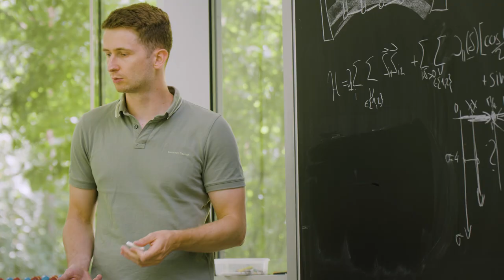Das FAU Profilzentrum Licht.Materie.Quantentechnologien - FAU LMQ [FAU Science]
Die wissenschaftliche und technologische Entwicklung unserer Gesellschaft ist ohne Photonik und Elektronik nicht vorstellbar, die das Rückgrat unserer heutigen Informationstechnologie bilden. Grundlagenforschung in den zugrundeliegenden Bereichen Licht und Materie ist an der FAU traditionell stark vertreten. Das Forschungsfeld Licht.Materie.Quantentechnologien bildet daher die Grundlage für Schlüsseltechnologien des 21. Jahrhunderts.
Es erfordert substanzielle Anstrengungen in der Grundlagenforschung sowie in der angewandten Forschung, die im Profilzentrum Licht.Materie.Quantentechnologien der FAU gebündelt werden.

The scientific and technological development of our society is inconceivable without photonics and electronics, which form the backbone of our current information technology. Basic research in the underlying fields of light and matter has traditionally been strongly represented at FAU. The research field Light. Matter. Quantum Technologies therefore forms the basis for key technologies of the 21st century.
It requires substantial efforts in basic research as well as in applied research, which are carried out in the profile center Light.Matter.Quantum Technologies profile center at FAU.